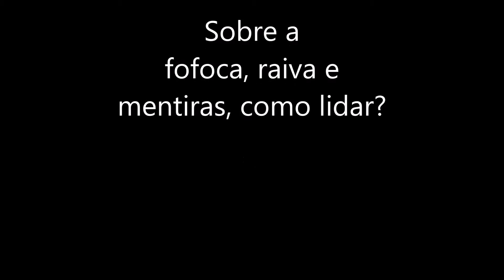Programa Yoga Online #5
Sobre o ódio, as fofocas e a mentira.
Como reagirmos a esta situação?
Uma revista em vídeo sobre yoga. O Yoga além das posturas, na vida cotidiana, com bom humor.
Sobre aulas, cursos e palestras, acesse e novidades no Facebook do Ciência Meditativa

Ebook gratuito de Vitor Caruso sobre O PODER DE CURA DO YOGA POR HARVARD

Acesse e saiba mais informações sobre o cursos e eventos

Se quiser praticar meditação em casa, temos audiobooks que vão lhe ajudar de forma única e transformadora

Vitor Caruso Jr., referência internacional no trabalho de desenvolvimento pessoal, autor de 14 livros, superou a mais de 18 anos um câncer de forma extraordinária, já foi diretor de multinacionais, e é ordenado e certificado internacionalmente como professor de meditação e Yoga. Economista pela USP, estudou Psicologia, também tem especializações em universidades no exterior em Kaizen , e em terapias transformadoras.

Vitor é professor de Yoga certificado internacionalmente pelo Ashtanga Yoga Research Institute. Superou um câncer em 2000, utilizando as ferramentas do kaizen para a transformação da própria vida, tornou-se referência internacional não só como professor de Yoga, mas como um pesquisador na área da saúde física, mental e espiritual, tendo auxiliado na cura de centenas de pessoas. Seus resultados são tão significativos, que além de empresas e executivos, muitos atletas de elite também têm buscado auxílio na metodologia aplicada com respostas expressivas.